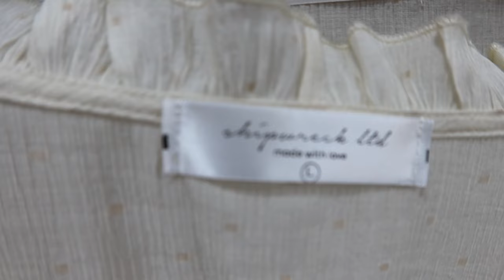WEEKEND GETAWAY PANAMA CITY BEACH VLOG!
In today's video, I am taking you guys along on our weekend getaway to the beach!
Panama City Beach, our home away from home!
I hope you enjoy the vlog!
Much Love,
YotaStyle

EARN CASH BACK WITH RAKUTEN!

My LOUIS VUITTON SA at the Houston Galleria Becca Text her at 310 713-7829

NEIMAN MARCUS Sales & Deals plus 10% Cash back with Rakuten

Yota's FABULOUS FINDS!

CUTE SUMMER FASHION FINDS!
*GOOD AMERICAN Good Waist Denim Miniskirt
*FREE PEOPLE Bea Sleeveless Romper (MY PICK)
*Pleated Long Sleeve Romper
*FREE PEOPLE Show Me Love Linen Blend Romper
*FREE PEOPLE Molly Joe Floral Sundress

BEACH & SUMMER HATS
*BRIXTON Joanna Straw Hat
*BRIXTON Jo Straw Rancher Hat
*TORY BURCH Jacquard Bucket Hat (LIKE MINE)
*TORY BURCH T Monogram Climbing Rose Jacquard Bucket Hat (NEW)
*TORY BURCH Frayed Edge Straw Hat (NEW MY PICK)

SUMMER SHOES & SANDALS
*DOLCE VITA SLIDES (BOTTEGA VIBES! MY PICK)
*DOLCE VITA Noles City Slide Sandal
*TORY BURCH Double T Sport Slide Sandal (LIKE MINE)
*TORY BURCH Miller Leather Sandal (MUST FOR SUMMER)
*TORY BURCH Minnie Travel Ballet Flat (LIKE MINE)
* HAVAIANAS Slim Crystal Flip Flop
*STEVE MADDEN Travel Sandal (I HAVE THESE)

ADORABLE SUMMER BAGS!

SUMMER BAGS!
*Pillow Tabby Shoulder Bag 26 (LOVE THE ORANGE)
*Pillow Tabby Shoulder Bag 18 (Lavender)
*Pillow Madison Shoulder Bag With Quilting
*Ruby Satchel 25 In Colorblock With Snakeskin Detail (NEW)
*Ruby Satchel 25 In Colorblock
*Cashin Carry 32
*Field Tote 30 With Coach Badge (MY PICK)

*Kleo Carryall (CHALK)
*Rowan File Bag
*Marlie Top Handle Satchel In Colorblock With Border Quilting (MY PICK)
*Mini Lane Top Handle (YELLOW)
*Mini Lane Top Handle In Colorblock
*Georgie Shoulder Bag With Puffy Quilting
*Rowan Satchel In Signature Canvas

COACH ASSESSORIES
*Large Jewelry Box In Signature Canvas
*L Zip Portfolio In Signature Canvas
*Nolita 19 With Horse And Carriage
*Large Corner Zip Wristlet With Horse And Carriage

Amazon FAVORITES!
*Vercord Handbag Purse Tote Organizer
*BABEYOND Women's Kimono Robe Long Robes (LIKE MINE)